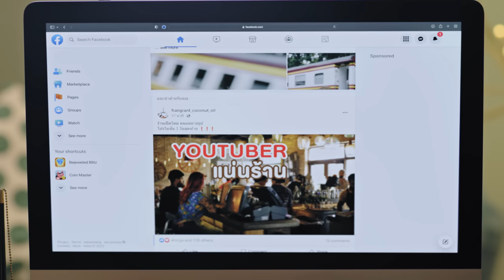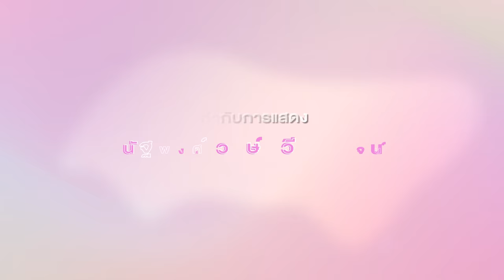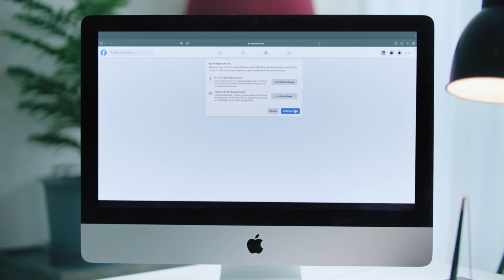[Eng Sub] ทฤษฎีสีชมพู GAP The series | EP.3 [1/4]